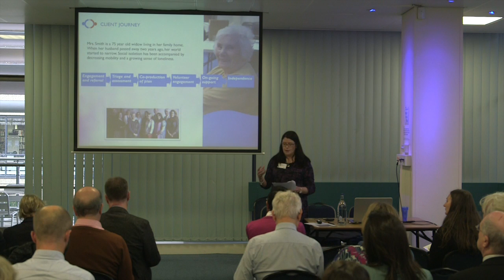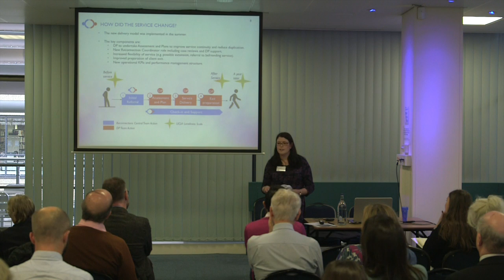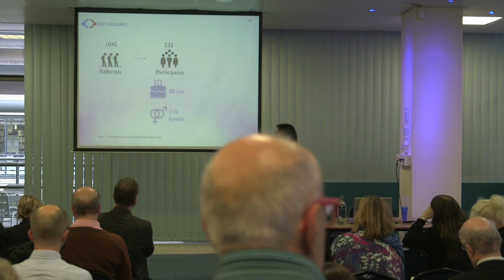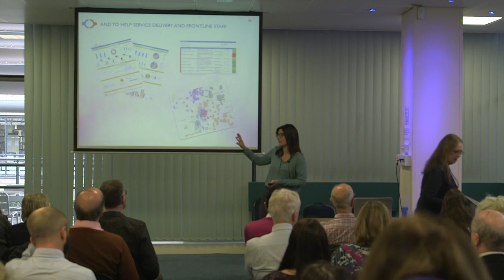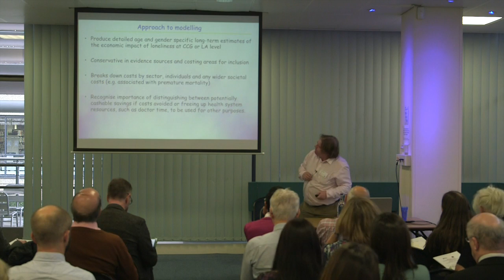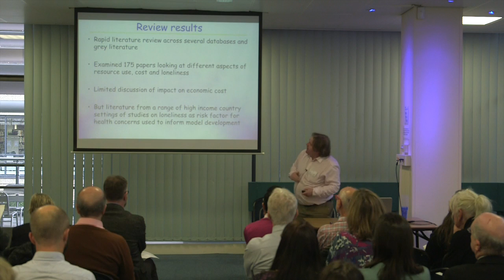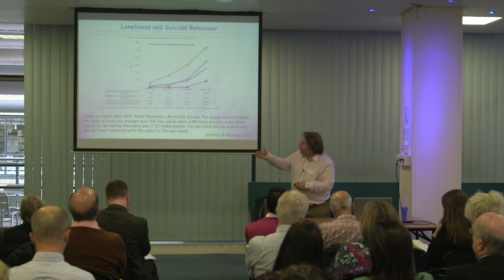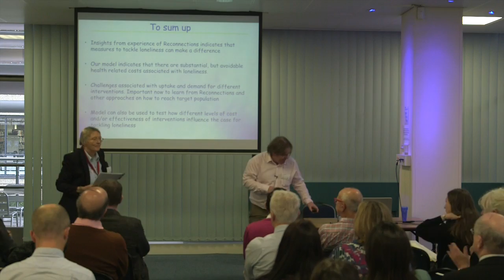Costing Loneliness and Its Solutions Methods and Practical Applications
Speakers:
Sophie Pryce, Age UK; Marie-Alphie Dallest, Social Finance; David McDaid, LSE